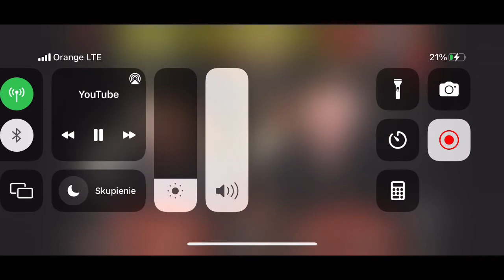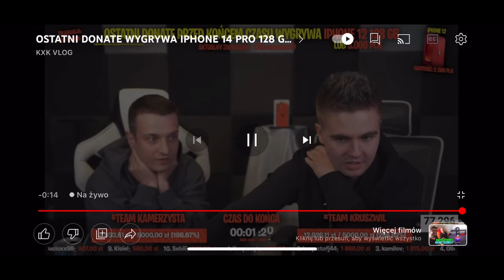KXK Vlog kamerzysta Kruszwil Konkurs o IPhone 12 który leżał na policji pełen filmów dla dorosłych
Sory ale źle zmontowałem i jest od końca do grubych Donate a z sobotniego live nic nie mam bo nie miałem czasu